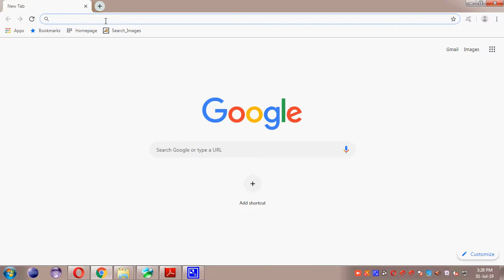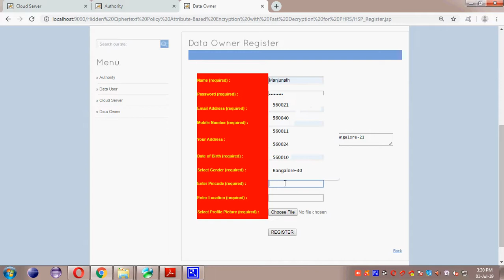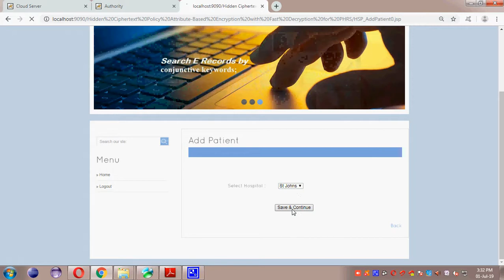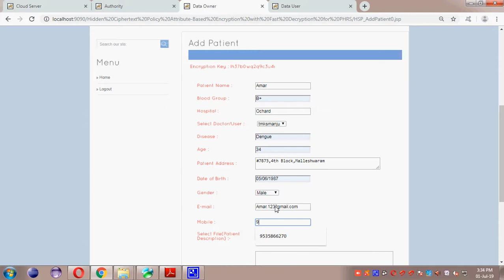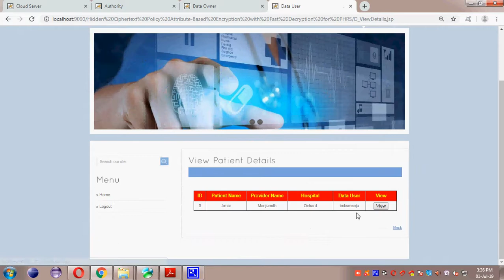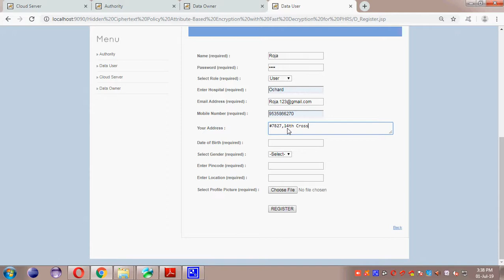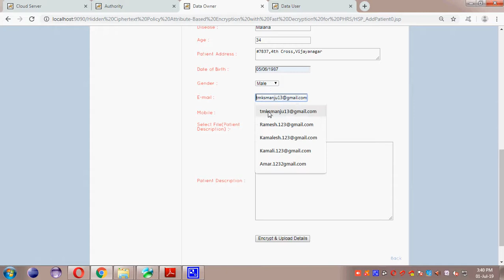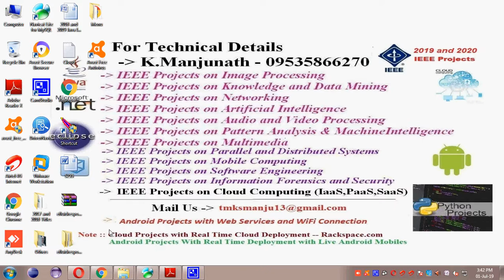Hidden Ciphertext Policy Attribute Based Encryption With Fast Decryption for Personal Health Record